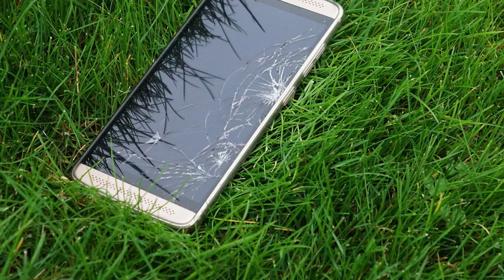Der Fall von Brookelyn Farthing | True Crime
Was ist mit Brooke geschehen? Heute erzähle ich euch die Geschichte von Brookelyn Farthing. Ein Abend mit Freunden endete in einem Mysterium und in einer Tragödie für ihre Familie. Was ist an jenem Abend geschehen und was hat es mit ihren SMS auf sich? Hört selbst.

Kennst du den Fall?
Schreib mir deine Gedanken und Theorien in die Kommentare.

Und immer daran denken: Seid lieb zueinander in den Kommentaren! :-)